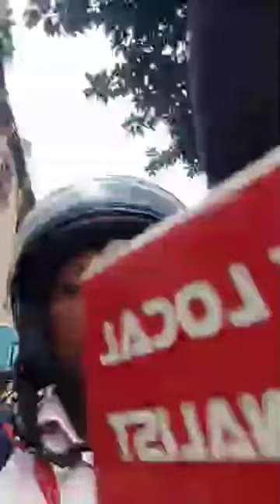Nabanna Abhiyan Updates : TLJ live from Lalbazar Kolkata BB Ganguly Street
Bjp leaders Dr Sukanta Majumdar, Arjun Singh, Locket Chatterjee, Rudronil Ghosh, Rahul Sinha, Tarun jyoti Tewari, Tapas Roy and others